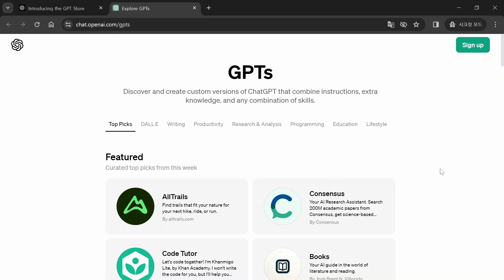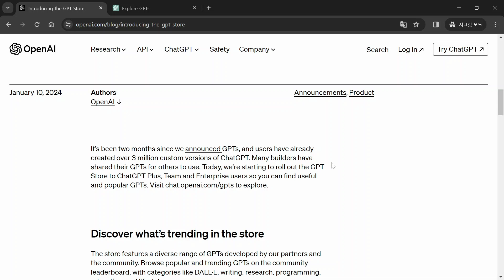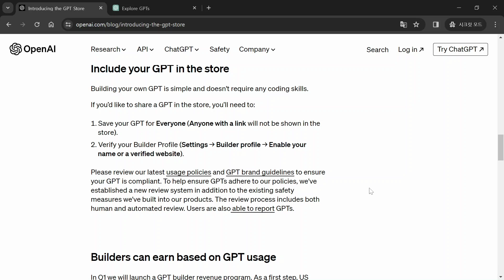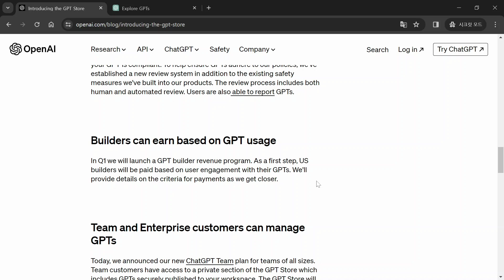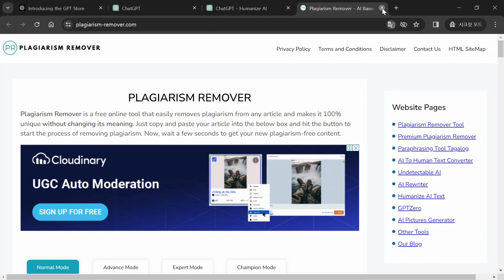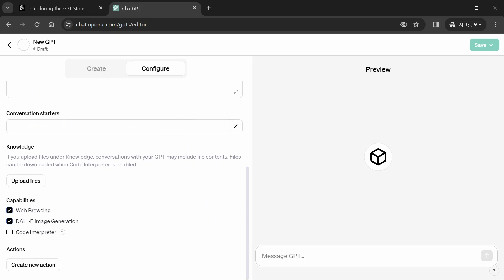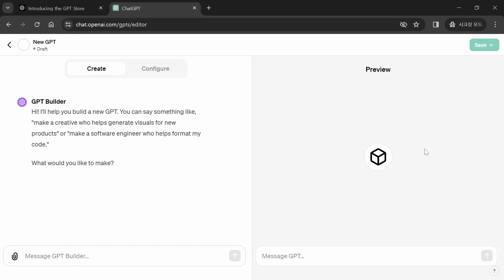OpenAI GPT 스토어 출시 - 아이디어만 있으면 만드는 커스텀 챗GPT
챗GPT를 사용자가 직접 커스텀 해서 올릴 수 있는 GPT 스토어가 출시했습니다.
오픈 AI의 발표에는 GPT 사용량에 따라 수익을 지급받을 수 있다는 내용도 포함되어 있는데요,
드디어 ChatGPT로 수익화가 가능해지는 걸까요?

2:15 수익화
3:03 팀(Team)을 위한 새로운 요금제
4:20 지금 Custom ChatGPT를 만들어야 하는 이유
5:03 GPTs 만드는 방법

강의 내용에 대한 질문은 댓글을 이용해 주세요.